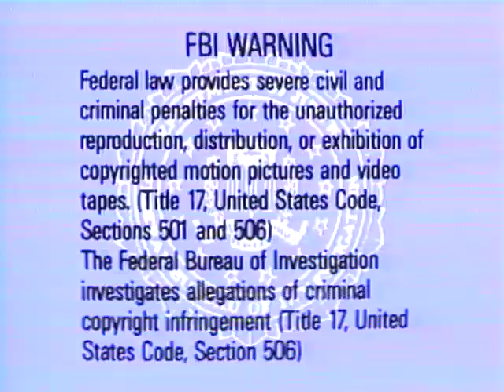Alphabet Zoo (All Versions) Part 28